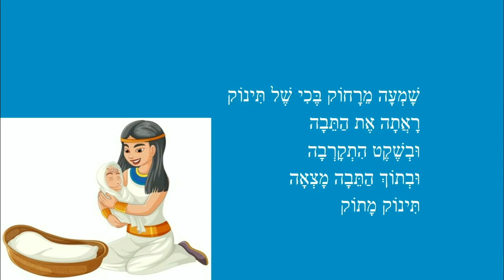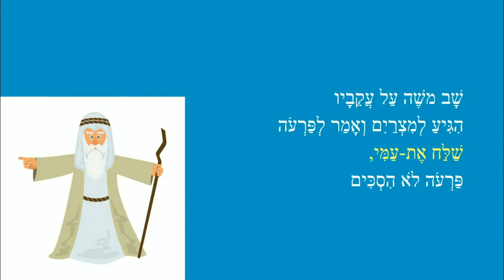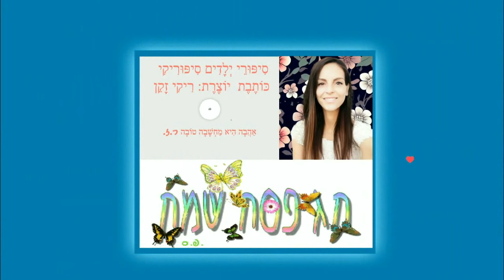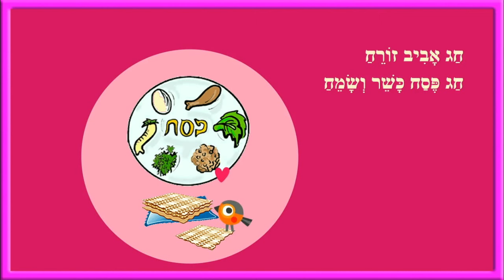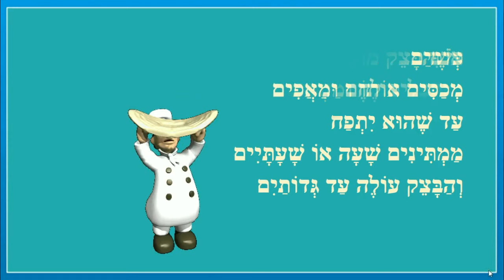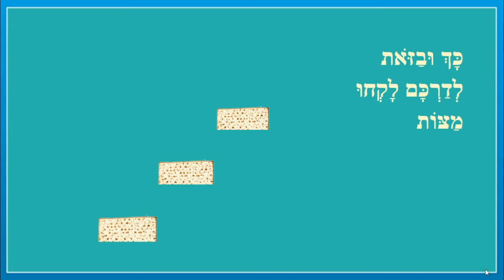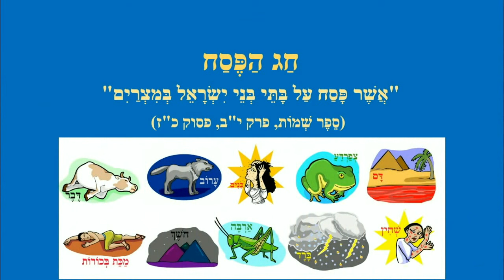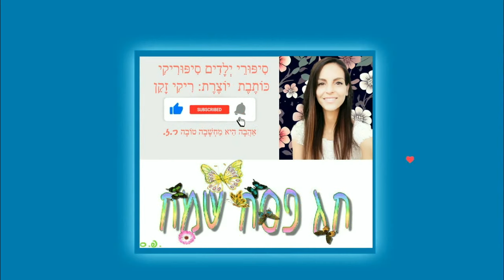סיפור יציאת מצרים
פסח - סיפורי ילדים ברצף
כותבת יוצרת: ריקי זקן
שמות חג הפסח
ההבדל בין לחם למצה
מצה דקיקה לפסח מחכה